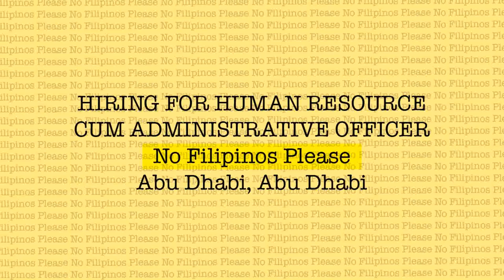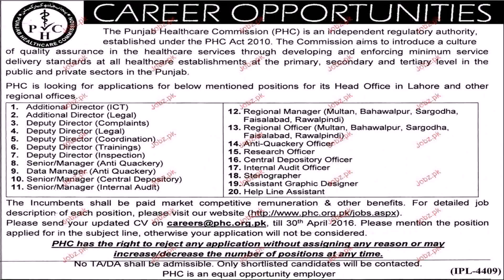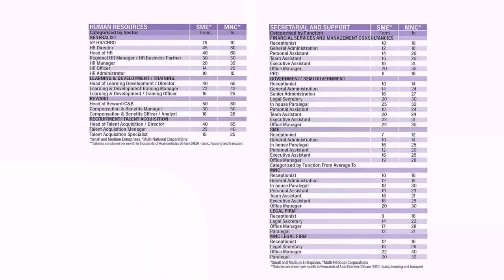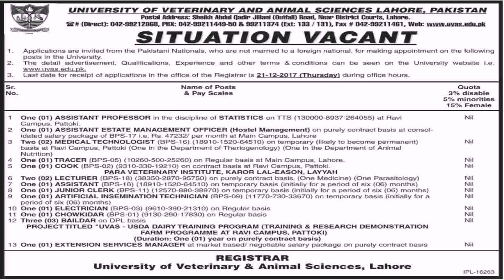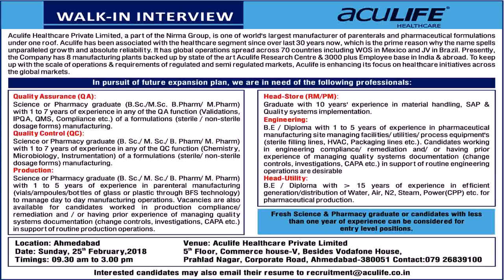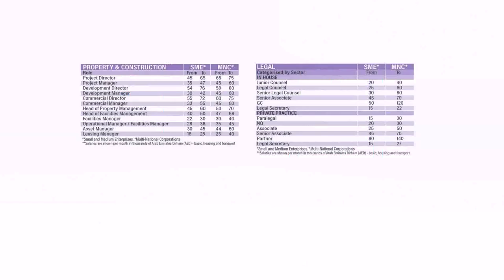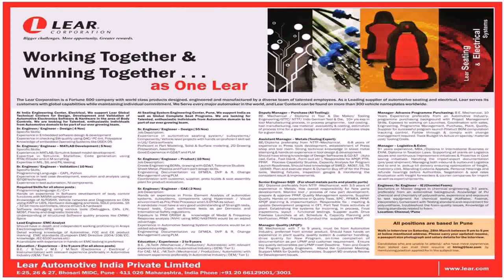Private Household Jobs In Dubai (see description)